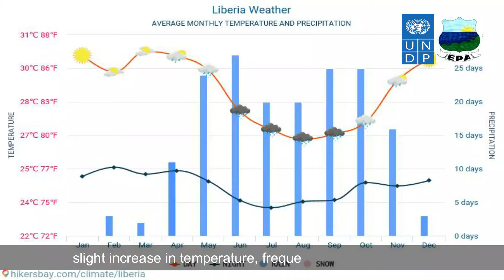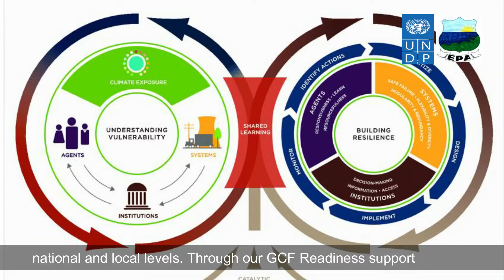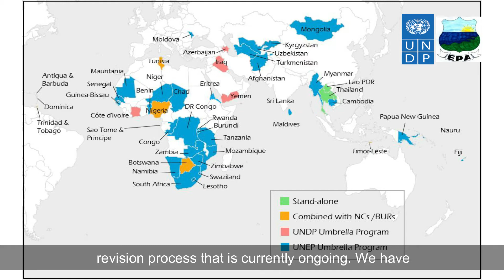Liberia's National Adaptation Plan - Full Documentary